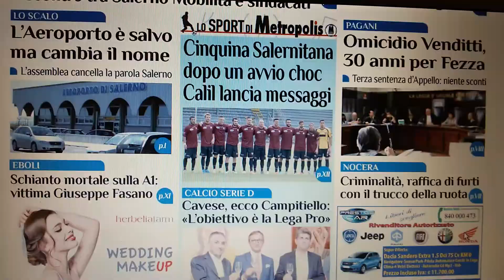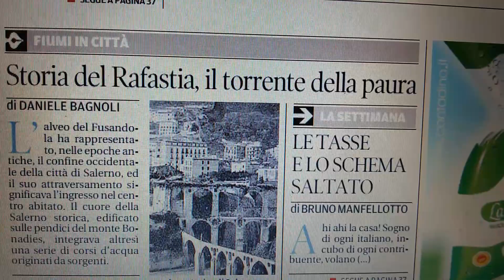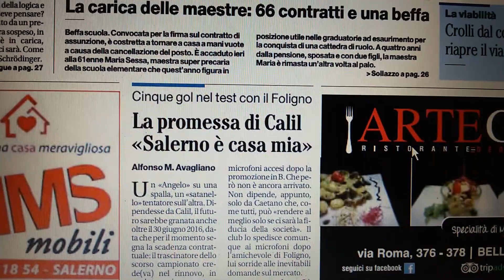Salerno, prime pagine giornali del 25 luglio 2015